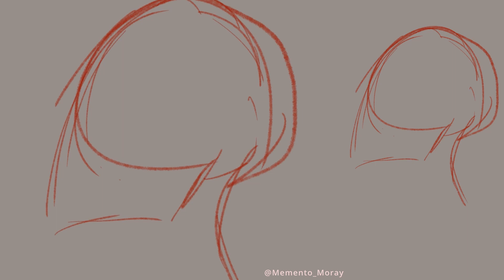[BG3 Speedpaint] I Won't Go Back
I don't think I'd have the heart to choose this ending for her, but there's something very poignant about choosing to die free rather than live forever in fear.

Karlach is such an incredible character, she may not have her heart but she's certainly touched mine.